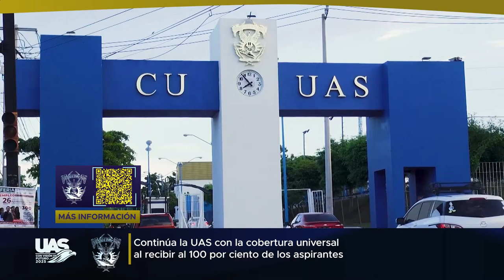Recibe la UAS al 100 por ciento de la demanda en los niveles medio superior y superior